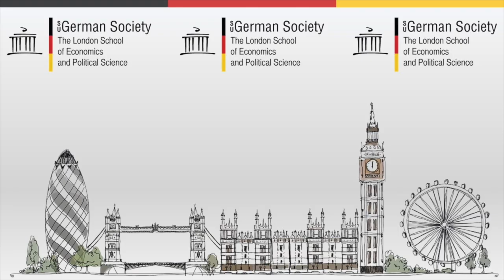On our joint Journey to a low-carbon Future with Dr. Brudermüller, CEO of BASF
To fight climate change we need a global but at least an European solution. The EU hopes to make a huge step towards being the first climate neutral continent till 2050 by establishing the European Green Deal in 2019. According to Ursula von der Leyen this will be possible by reducing the EU’s greenhouse gas emissions by up to 55%. Dr. Martin Brudermüller will share his opinion on the European Green Deal in this keynote speech building on his experience from his work in several research and political institutions. This event is part of the German Symposium 2021 and took place at 13:30GMT/14:30CET on the 3rd of February, 2021.

Dr. Martin Brudermüller is a German manager and since 2018 CEO of BASF SE. He has a PhD from the University of Karlsruhe. Moreover, he is a member of the senate of the Max-Planck-Society, the economic advisory board of the Green Party and the German National Platform for Electric Mobility.